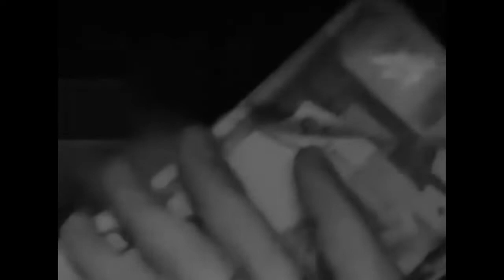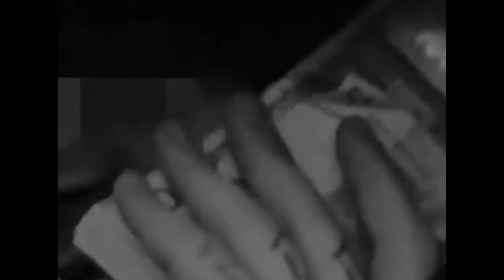[FREE] - LX x GZUZ-Type- Beat- 187 - prod - by ,, BUZZARDBEATS''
*FREE* Bonez MC x Gzuz 187 Type Beat